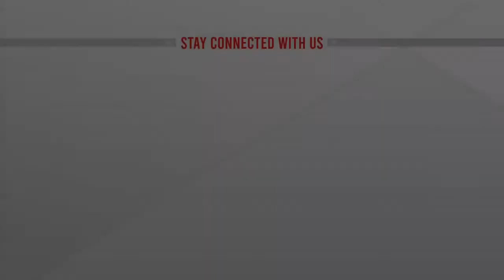নীলফামারী ত্থেকে ইউপি নির্বাচনের ভোটের খবর